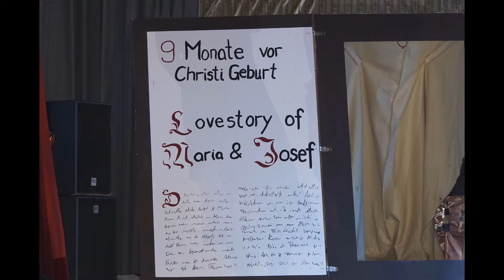KFD Fasching 2016 Mittelkalbach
Weiberfasching der KFD - MIttelkalbach